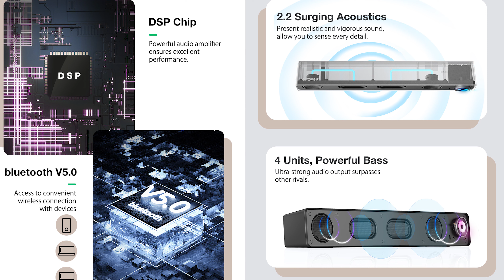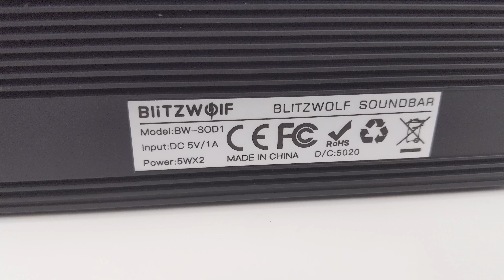Barra de sonido completísima y minimalista | BlitzWolf SOD 1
Puedes comprar tu BlitzWolf SOD1 Cupón: BGHKSDUBE

Una barra de sonido que es muy completa, que por su precio es muy competitiva y aparte muy minimalista, a mí pues me ha gustado muchísimo y podéis ver el vídeo para ver qué puntos fuertes y flojos encontramos.
¿Merecerá la pena?¿Te lo recomendamos? No te pierdas la oportunidad de saberlo!

Y recuerda, si te ha gustado, dale un buen like, comparte el vídeo con ese amig@ que le puede interesar y dale a la campanita para que te notifiquemos en próximos vídeos.